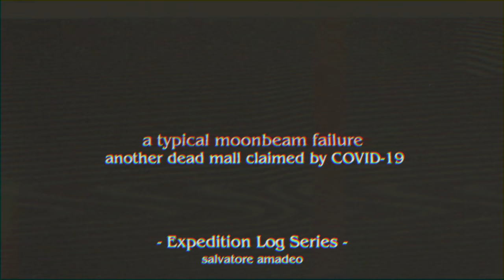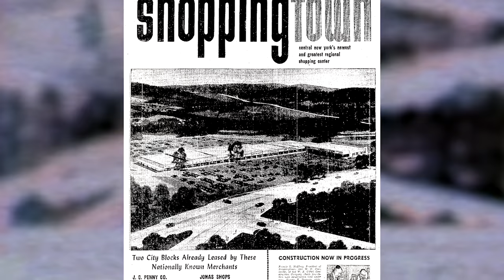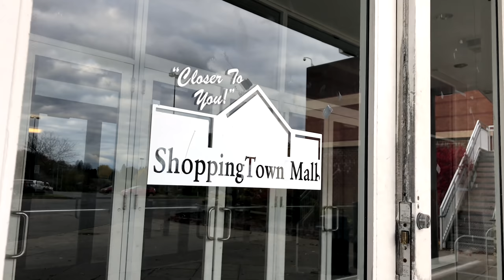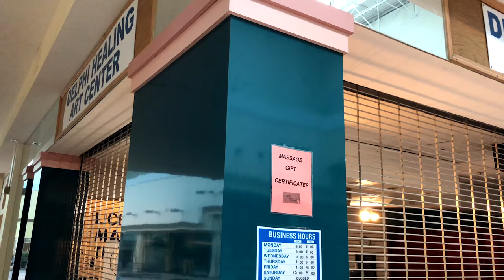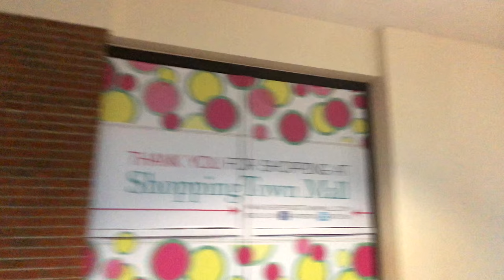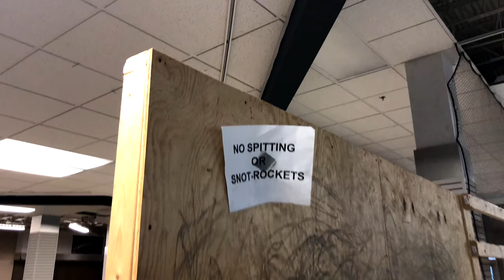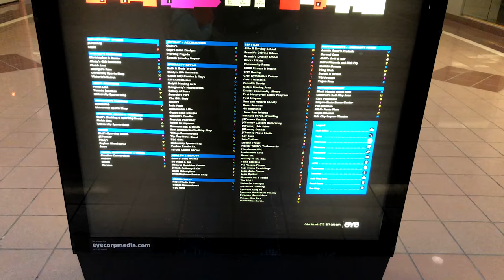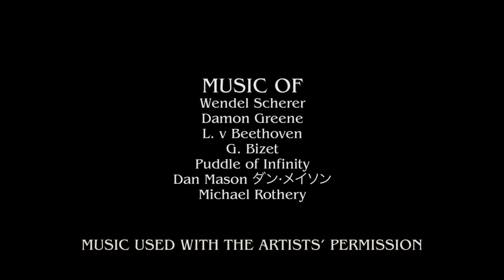Shoppingtown Mall | Another Moonbeam Dead Mall Failure in DeWitt New York | ExLog 58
Hey guys!  Thanks for coming by to watch ExLog 58!  This video tour through Shoppingtown Mall was such an awesome adventure, thanks especially to Ace's Adventures!  He really gave me the ability to see this place for all that it is, and I can't wait to go on the next expedition with Ace.  Please go follow him if you aren't already.  Stay safe out there, and stay home if you can!